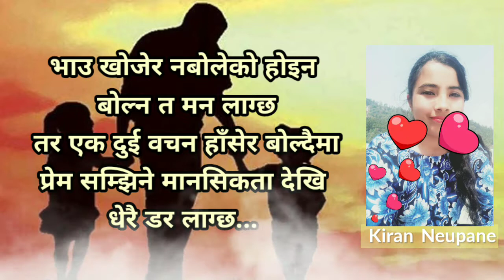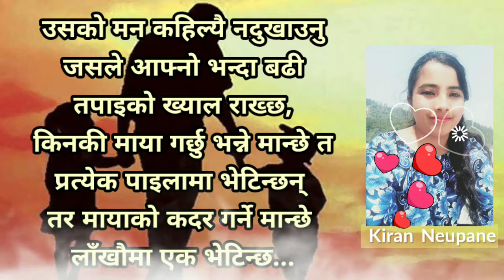New Nepali Status || Love status || Caring status || Video By Kiran Neupane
भाउ खोजेर नबोलेको होइन बोल्न त मन लाग्छ तर एक दुई वचन हाँसेर बोल्दैमा प्रेम सम्झिने मानसिकता देखि धेरै डर लाग्छ...